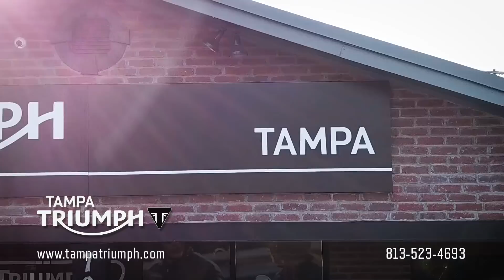Tampa Triumph - Dealer of the Year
Tampa Triumph specializes in everything Triumph motorcycles including sales, parts, accessories, and service. Our entire staff shares a passion for this distinctive, cool, authentic, and premium motorcycles brand. At Tampa Triumph we pride ourselves on providing an excellent customer service experience by taking the time to truly understands the needs of our customers. Our commitment to customer service is one of the many reasons why Tampa Triumph is annually ranked among the top dealers in North America. Recently one of Triumph 2017 Dealers of the year and #1 in North American in January 2018. Whether you are in the market for a new Triumph, you'd like to schedule service with our factory trained service department, or you'd like to learn about the newest Triumph parts and accessories, we are ready to provide you with excellent service here at Tampa Triumph. Come visit us at 7000 North Dale Mabry Highway here in Tampa Florida.